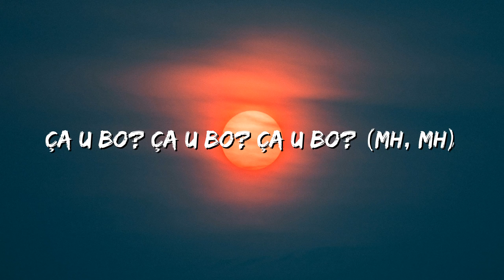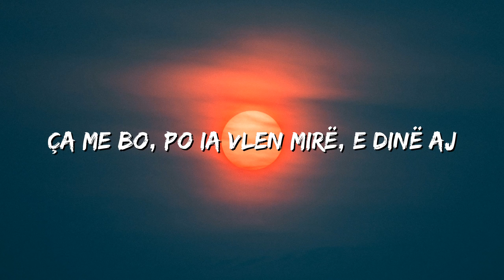Dhurata Dora - Sheqer (Lyrics)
🎤 Lyrics: Dhurata Dora - Sheqer

[Intro]
(PANDA)
Ej-ej
Ej-ah, ej-ah, yeah
Mh, mh
Oh
Yeah

[Verse 1]
Ku je more sonte? Moti s't'kom pa, ej
A e dinë ça ka t're, ah, ah?
Ti me pas pak mend, ishe kon ngat këtu
S'kishe lyp femna t'tjera
Sa shumë inati-inati (Ah-ah)
Sa ka pikë loti, loti (Oh-oh)
Kjo u kon moti, moti (Hahaha)
Tash unë luj me ty, a-ah
Lehtë e boj për veti, pa u lodh
Pa u lodh, pa u lodh, pa u lodh
Kadale, more zemër, ça u bo?
Ça u bo? Ça u bo? Ça u bo? (Mh, mh)

[Pre-Chorus]
Hajt se shihem, shihem
Hajt se shihem prapë na dy
Para meje, shkrihesh (Oh-oh-oh)
E ke pa që jom

FloyyMenor & Cris Mj - Gata Only (Deutsche Übersetzung)
Genius Deutsche Übersetzungen
??thanK you aIMee
Taylor Swift
Push Ups
Drake

[Chorus]
Sheqer, e di, mund' pika me t'ra
Afrohu mu pak, afrohu mu
E di, e di, nuk mund' ti pa m'pa
Krejt ça po don, i kom unë
Ti ma sill pak, edhe unë pak
Tani ça ndodh, e dimë veç na
Kurrëgjo nuk pe, kurrëgjo nuk pashë
E dimë veç na, hmm

[Verse 2]
Unë e ti, ku ka si unë e ti?
Mos um bo fore, se krejt ëm ke dal prej dore, ti
Vjen si me porosi, ama je vonu, si posta
Ti ki ego, po' me mu t'thehet copa, yeah
Ki me shku, e me ardh, e me shku prapë
Ki me kajt, e me kesh derisa t'm'hin n'gjak
Ça me bo, po ia vlen mirë, e dinë aj
Se unë jom

[Chorus]
[Outro]
Damn, I love you so, sugar, sugar
Baby, don't let go, sugar, sugar
I like [gettin' in, oh?] sugar, sugar, I like
Dhurata-ta-ta-ta

Embed